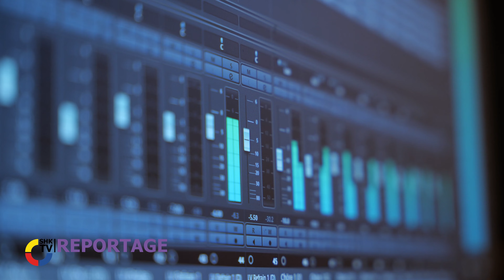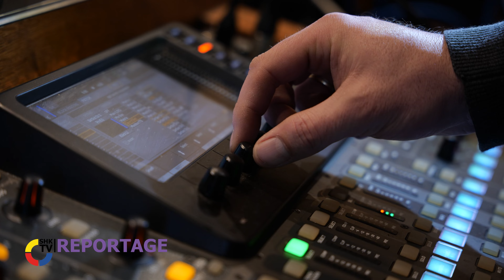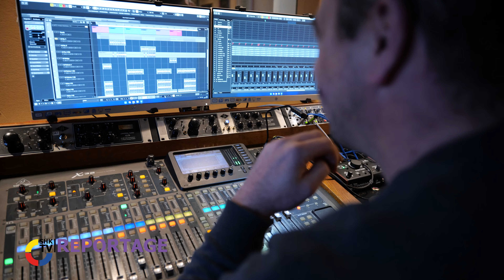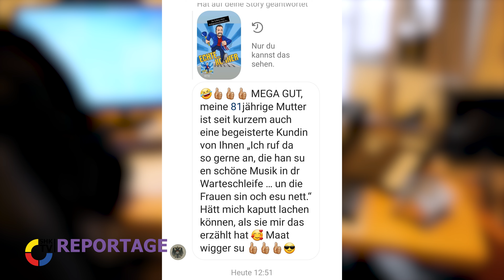"Echte Könner" an Rohrzange und Mikro| SHK-TV Reportage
Karneval in und mit der Branche! SHK-Betriebsinhaber Karsten Gaevert aus Köln schreibt seine eigenen Karnevalslieder und hatte jetzt seinen ersten großen Auftritt vor 750 Zuschauern. Wie das angekommen ist? SHK-TV war dabei.